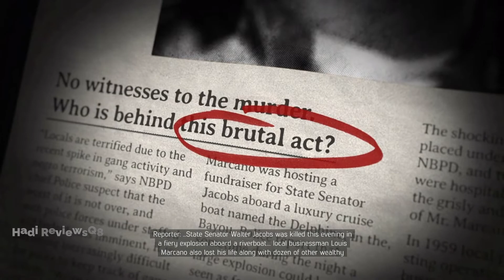UNCLE LOU ! | MAFIA ||| DEFINITIVE EDITION #16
📌 PART 16
Instagram  🚩   انستغرام :
Mafia III System Requirements 📌

(Minimum)☑️
CPU: Intel I5-2500K, AMD FX-8120
CPU SPEED: Info
RAM: 6 GB
OS: Windows 7 64-bit
VIDEO CARD: 2 GB of Video Memory and NVIDIA GeForce GTX 660, AMD Radeon HD7870
PIXEL SHADER: 5.0
VERTEX SHADER: 5.0
SOUND CARD: DirectX Compliant Sound card
FREE DISK SPACE: 50 GB
DEDICATED VIDEO RAM: 2 GB

Mafia III Recommended Requirements☑️
CPU: Intel I7-3770, AMD FX 8350 4.0 Ghz
CPU SPEED: Info
RAM: 8 GB
VIDEO CARD: 4 GB of Video Memory and NVIDIA Gefore GTX 780 or GeForce GTX 1060, AMD Radeon R9 290X
PIXEL SHADER: 5.0
VERTEX SHADER: 5.0
DEDICATED VIDEO RAM: 4 GB
                      Don't Forget 😀
 📢  فضلا وليس امرا :
 ✅ لاتنسى الاعجاب في الفيديو .
 ✅ انشر الفيديو او مشلركة  Share  .